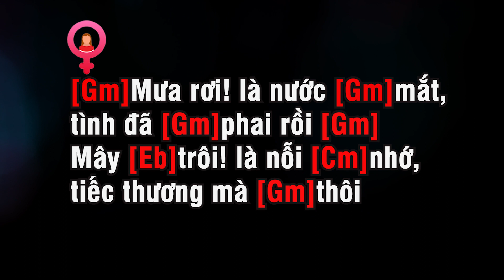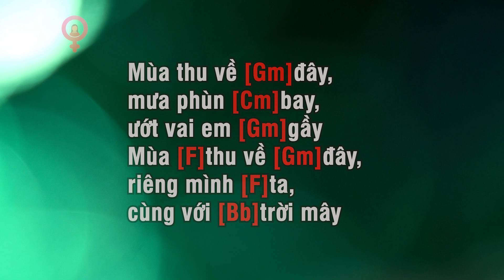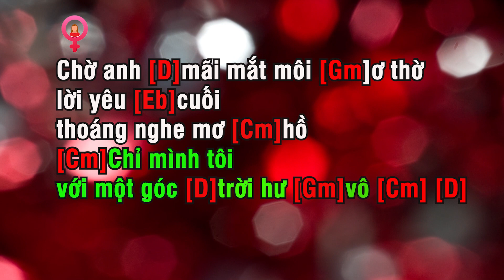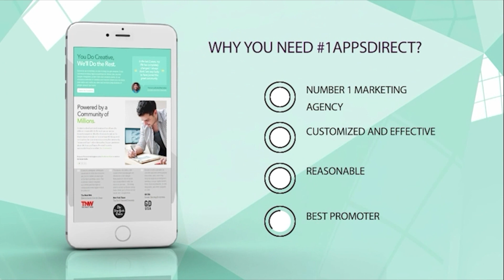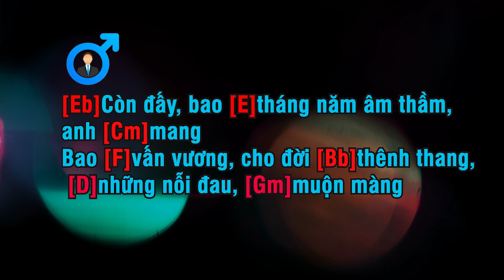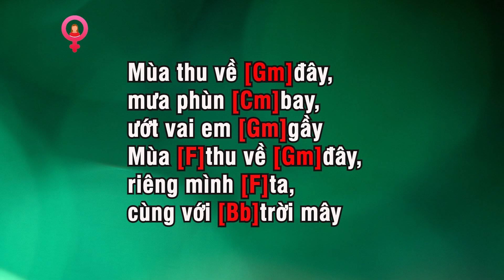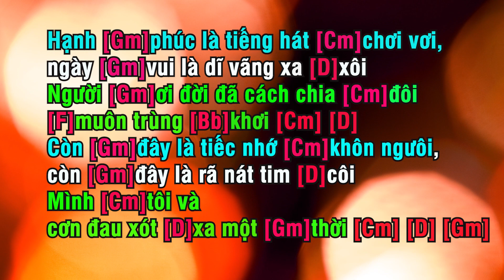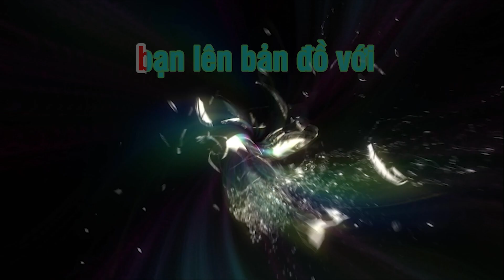EP 280 +18M,426,009 views Ngọc Anh & Quang Dũng - LK Ngô Thụy Miên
"Credit" Video uses this song's melody by